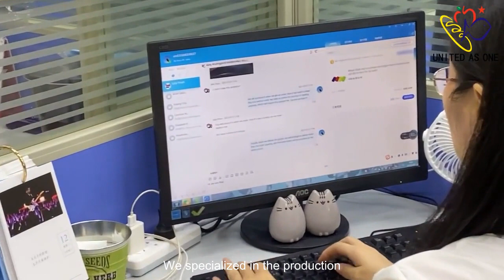Color Can丨Provides OEM&ODM Services of Packaging Tin Boxes, Food Tin Boxes, Gift Tin Boxes, etc..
Dongguan Color Can Making Technology Co., Ltd was founded in 2006 and expanded in 2012. Color Can is the enterprises who focus on product development, design, production, sales and service. Color Can aim at supplying satisfied products to each client, providing platform for each team member to show their value and get improvement; Honest and trustworthy, promising delivery time, focusing on quality, keeping improvement is Color Can’s management ideas, we promise to provide high quality & valuable tin packaging products and good after-sales service to each dear client!

Our tin boxes are widely used in the industries like packing Medicine and health care products, Candy & Chocolate, Cookies & Dried fruit, Tea & Coffee, Gift, CD, Cosmetics, etc. All tin boxes are made of food grade tinplate and pass SGS, CTT test, comply with ROHS environmental protection requirements. Color Can has rich experience of exporting to Europe, America, Canada, Japan for many years. We produced tin boxes for many brands like FedEx, Colo-cola, Young Living, etc..